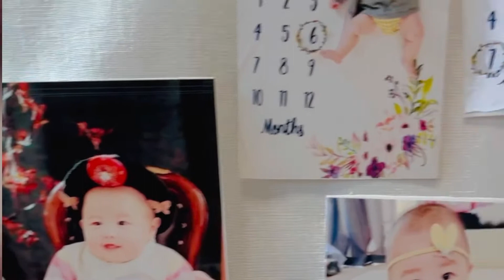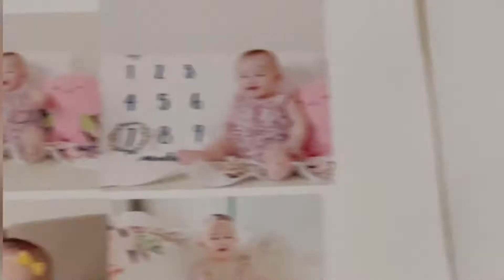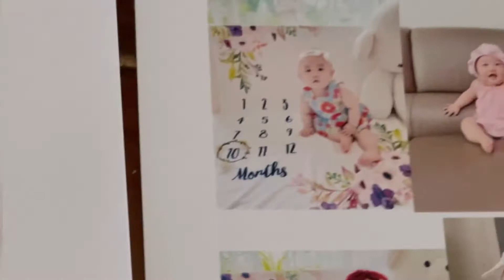Korean-Filipino baby Bora Celebrates 1st Birthday | 셀프돌잔치 브이로그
Musician: @iksonofficial